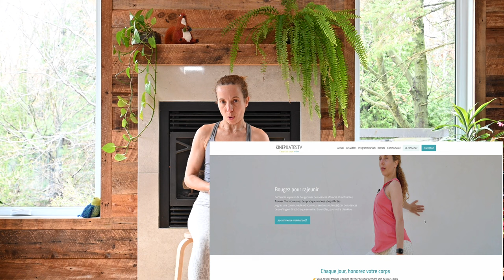🌟 Mal de dos 5 exercices essentiels et efficaces pour soulager la douleur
🌟5 Exercices Essentiels pour Soulager le Mal de Dos !
🧘🏽‍♀️Vous cherchez des séances complètes et un accompagnement 👉🏽 ESSAYEZ Kinepilates.tv avec 7 jours d’essai offerts en cliquant ici ➜

🌟 Si vous souffrez de douleurs au dos, cette vidéo est pour vous !
💪 Découvrez 5 exercices simples mais efficaces pour soulager vos maux de dos au quotidien
 🙌 Que vous soyez au bureau, à la maison ou en déplacement, ces exercices s'adaptent à votre emploi du temps chargé.

Ensemble, disons adieu aux maux de dos et bonjour à une vie sans douleur

🔍 Dans cette vidéo, je partage avec vous 5 exercices que vous pouvez faire debout et aussi 5 exercices que vous pouvez faire assis. 1 minute par exercice.

1️⃣ La rotation de la colonne pour donner du mouvement tri-dimensionnel
2️⃣ La flexion latérale pour libérer le diaphragme et étirer le carré des lombes
3️⃣ Le chat pour retrouver de la souplesse et du bien-être dans le dos
4️⃣ L’enroulement de la colonne pour assouplir le dos et étirer la chaine postérieure
5️⃣ La respiration profonde : indispensable pour apaiser les tensions et le système nerveux

💡 Intégrez ces exercices à votre routine quotidienne pour ressentir une différence dès aujourd'hui !

🧘🏼‍♀️ 🧘🏽‍♀️ 🧘🏾‍♀️ 🧘🏿‍♀️Je suis Chérhine, coach  diplômée de Pilates, ELDOA et Essentrics et fondatrice du studio Kinepilates à Montréal. J'enseigne le mouvement depuis plus de 30 ans avec passion pour vous offrir des séances motivantes et vous donner envie de bouger.

➡️ Dans cette vidéo, vous allez découvrir :
0:00 : Pourquoi on a mal au dos?
1:34 : 5 exercices debout pour soulager le dos
1:52 : La rotation de la colonne debout pour détendre le dos
2:35 : La flexion latérale pour libérer le diaphragme et le dos
3:45 : Le chat pour retrouver de la souplesse du dos
5:55 : L’enroulement de la colonne pour assouplir le dos
6:14 : La respiration profonde pour apaiser les tensions
8 39 : Exercice 1 pour soulager le dos en position assis
9:56 : Exercice 2 pour soulager le dos
11:04 : Exercice 3 pour soulager la douleur au dos
12:19 : Exercice 4 pour soulager et assouplir le dos
13:45 : Exercice 5 pour détendre les tensions
➡️CRÉDITS MUSIQUE
*ARTLIST ©